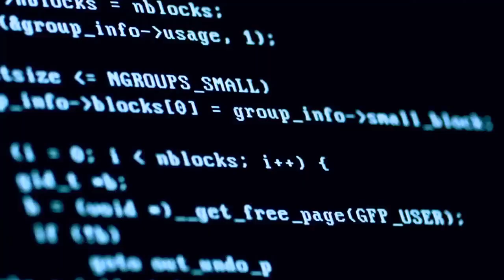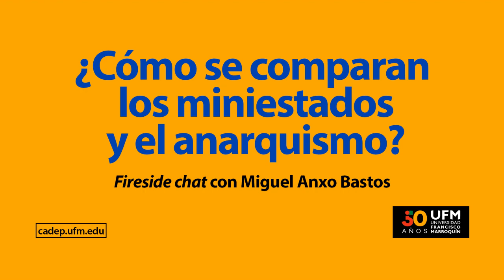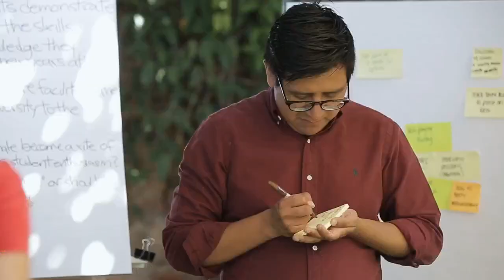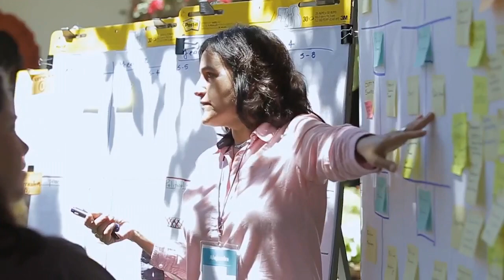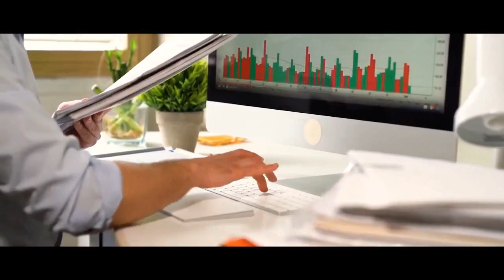¿Cómo se comparan los miniestados y el anarquismo? | Miguel Anxo Bastos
Olav Dirkmaat, director de CADEP UFM, Miguel Anxo Bastos, Doctor Honoris Causa en Ciencias Sociales, y Eduardo Fernández Luiña, Doctor en Ciencia Política, se reúnen en esta conversación para discutir sobre cómo se comparan los miniestados y el anarquismo.

Olav sugiere que del anarquismo surgen pequeñas comunidades autónomas donde la gente puede vivir con autoridad pero también tienen la libertad de cambiarse de comunidad. Miguel Bastos aporta a esta idea explicando que el individuo no vive de forma solitaria, que siempre tiene algún tipo de comunidad y cuando estas son muy pequeñas pueden ser difíciles de diferenciarse de una anarquía. Agrega que no hay una escala mínima del miniestado. Eduardo expone que existen muchos tipos de Estados y no todos los miniestados son anarquías, ya que algunos poseen planificación central entre otras características que los diferencian. También explica que las unidades pequeñas ayudan con la integración de comunidades porque necesitan comerciar para satisfacer las necesidades de la comunidad.

“El alcance del poder es mucho menor que un Estado”. – Miguel Angel Bastos

Eduardo establece que las comunidades confían en su gobierno local, independientemente de los problemas que están atravesando debido a la cercanía. Bastos añade que esto forma parte de la fragmentación y que suele funcionar mejor que tener un gobierno centralizado. Olav introduce una variante, el factor militar, y cómo esto puede afectar a los miniestados haciéndolos menos viables. Bastos indica que no los hace menos viables porque hay miniestados que logran subsistir a través de acuerdos e intercambios. Eduardo concuerda que siempre hay una forma de que los miniestados sobrevivan aplicando las relaciones diplomáticas y creando asociaciones para defender y permanecer a flote. También menciona que hay tropas privadas a las que se pueden acudir, aunque es criticable pero Bastos argumenta que se puede hacer.

“En caso los caminos diplomáticos no sirvan, existe la vía de relaciones diplomáticas para defenderse y se puede construir una asociación, en caso eso fracase hay tropas privadas”. – Eduardo Fernández Luiña

Para finalizar, todos discuten sobre la tecnología y cómo puede afectar a los miniestados. Eduardo opina que la tecnología es una herramienta, que se puede utilizar para otorgar más libertad o para controlar a todos los que la poseen. Bastos añade a este dato con el ejemplo de la imprenta y como cualquier cosa puede ser utilizada para lo que el fundador quiera utilizarlo. Olav termina mencionando que el Estado siempre busca apoderarse de la innovación y seguir teniendo a las personas en control, a lo que Eduardo agrega que el Estado falla y no es perfecto.